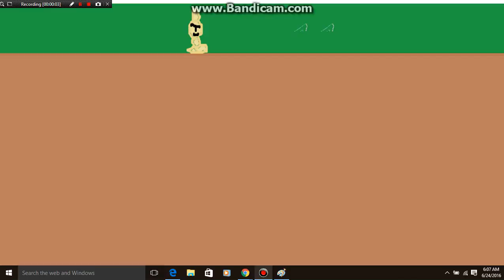Paper terror new intro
chaging it every time was annoying sorry juice, but that music dough, ima download it on my phone and listen to that untill i fall asleep xD